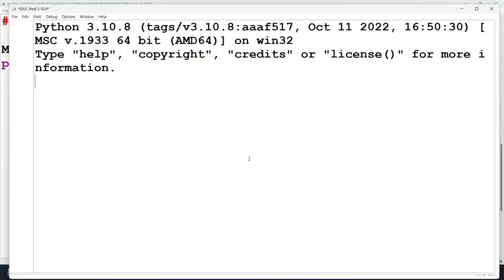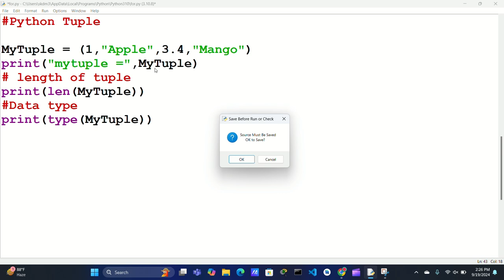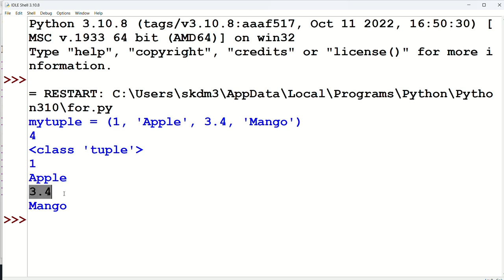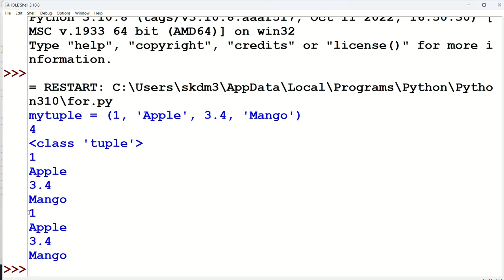write a python program to create a tuple with different data types.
write a python program to check whether an element exists within a tuple.
write a python program to add an item in a tuple.
write a python program to create a tuple with numbers and print one item.
write a python program to convert a tuple to a string.
write a python program to unpack a tuple in several variables.
write a python program to convert a list to a tuple.
write a python program to convert a tuple to a dictionary.
write a python program to find the repeated items of a tuple.